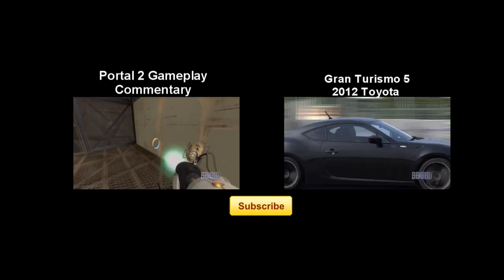Street Fighter x Tekken - Gameplay w/Commentary | HD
A quick round n review on this game

*LIVE COMMENTARY*